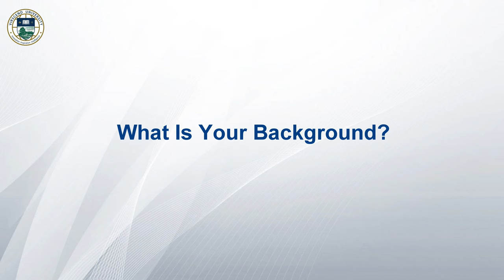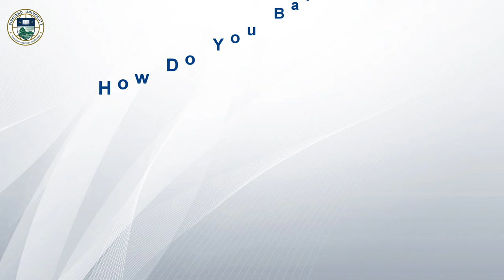Our MBA Student Experience @ Virscend University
Eileen a UCI graduate shares her experience in the MBA program at Virscend University. She shares how she is able to manage her workload as a project manager and complete a part-time program that is challenging and yet helpful for career advancement.